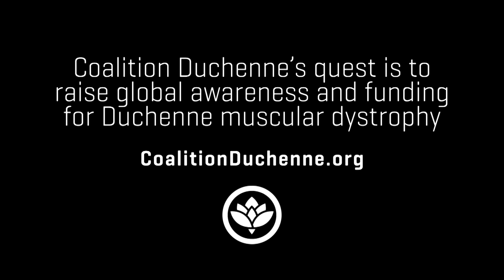UCLA Education: Making a Difference in Duchenne Muscular Dystrophy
Dr. Rachelle Crosbie-Watson is a professor in the Department of Integrative Biology and Physiology at UCLA with a joint appointment in the Department of Neurology.

Executive Director of Coalition Duchenne, Catherine Jayasuriya, interviews Dr. Crosbie-Watson about the creation of  the first university Duchenne specific course at UCLA. The course garnered a 2013 Chancellors Distinguished Teaching Award and will be offered as an online version that will be available to all UC campuses and beyond.

The Crosbie lab at UCLA is focussed on key Duchenne research. Dr. Crosbie-Watson has made a significant contribution to the world of Duchenne and her students will go on to change the outlook for boys and young men with the Duchenne.

Dr. Crosbie-Watson works closely with Dr. Stan Nelson, Dr. Carrie Miceli, Dr. Melissa Spencer and  other outstanding researchers at UCLA and with the collaborative Center for Duchenne Muscular Dystrophy (CDMD).

In 2014, Coalition Duchenne awarded Dr. Crosbie-Watson the Lotus Award for her outstanding contribution to Duchenne muscular dystrophy education and research.